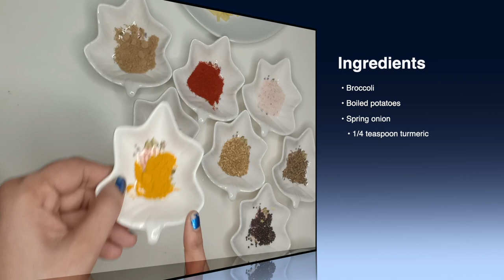Broccoli with potato Recipe | Food Gallery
Broccoli with potato Recipe

Timeline/Chapter
0:00 Ingredients
0:40 Cooking process